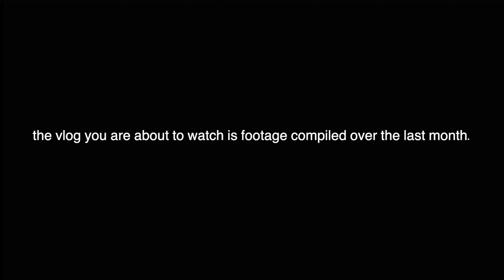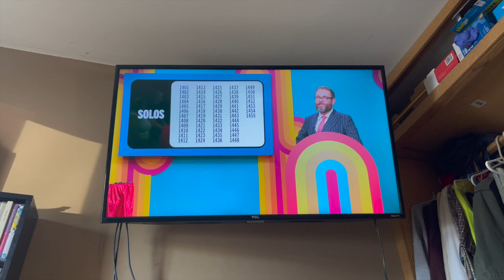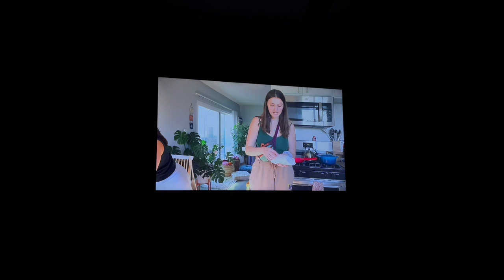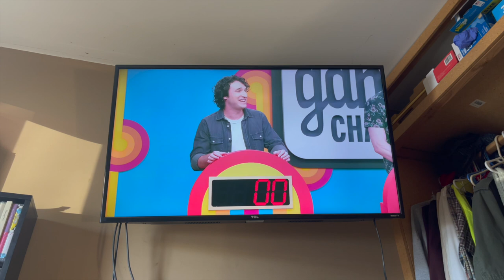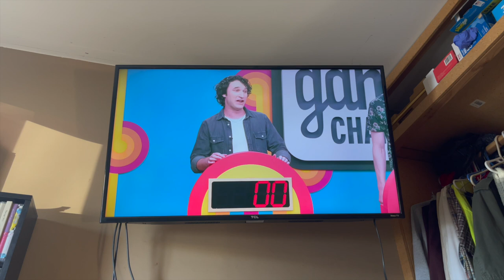episode 2 | the mish-mash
this vlog is essentially all of the footage i've accumulated over the past month. some footage does get pretty intense at times (based on how i felt in the moment), but i felt it was important to show the up's and down's of my mental health and how it comes and goes like it does.

i feel these vlogs are allowing me to express just how creative i'd like to be, without having any stress of expectations from others. i just feel so at peace getting to do this kind of thing and i hope (whether you leave this on in the background or watch it with your full attention) that you are able to appreciate it, just like i do. thank you. :)

SONGS:

The Story of Sisyphus - Ross Bryant (from “Game Changer”)

Smooth Criminal (w/ a Bad-Ass Guitar Solo) - Michael Jackson & Aiden Kroll

Dickmatized (Climax Instrumental) - Kiddy Smile

High Five & Paint That Lady - Tom Cardy

Stop Trying to Be God & Butterfly Effect (Slowed & Reverb) - Travis Scott

Sad People Dancing - La Bouquet

The Barrel - Aldous Harding

1,000 Hellos - Zach Reino (from “Game Changer”)

Hurricane - Cannons